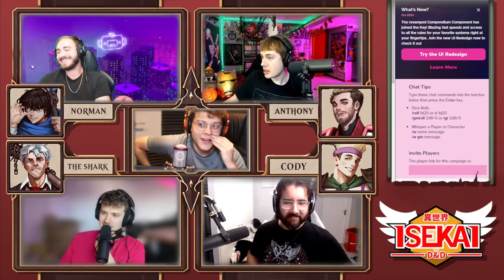ISEKAI D&D #34 | "Bad to the Bone" | Tekking101, Daniel Greene, Shwabadi & Briggs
The 34th Episode of Isekai D&D Featuring